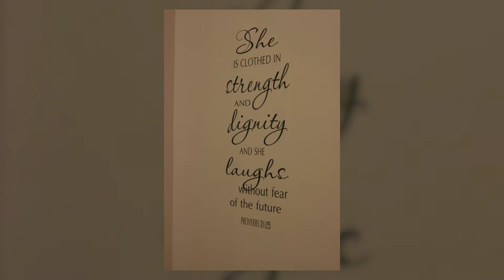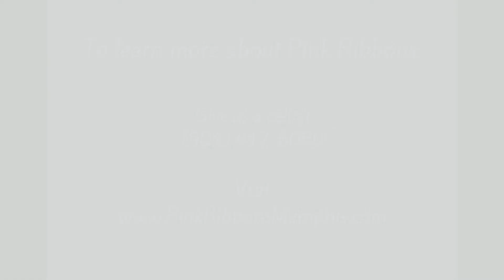Post-op Camisoles Memphis, TN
Located in Memphis, Pink Ribbons LLC is a mastectomy and lymphedema boutique designed with you in mind.  Our goal is to support you and your family through this journey of breast cancer.

We are here to help restore your self-esteem and femininity as well as meet your needs and make you feel more complete.  Pink Ribbons offers a range of items including post-mastectomy bras, post-op camisoles, lymphedema garments and accessories.  Our products provide security, a restored silhouette, comfort and drainage management.

Pink Ribbons was designed to be soft and feminine, serving the specific needs of women who have been diagnosed with breast cancer in the community of West Tennessee.  During your road to recovery, let us help by providing garments, bras and camisoles for your comfort and functionality.  Stop by our boutique located at 716 North White Station Road!To learn more about Pink Ribbons, give us a call at